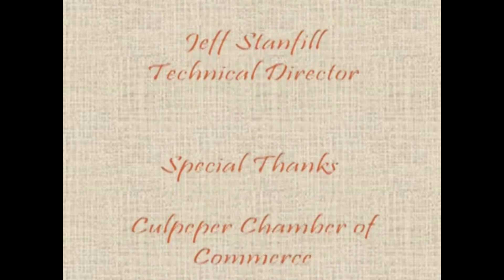Culpeper VA Chamber of Commerce: 2017 Awards Banquet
On Thursday, November 2 2017, the Culpeper Chamber of Commerce hosted its annual awards banquet.